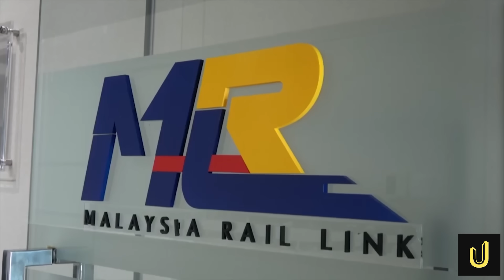Inside Southeast Asia's Deepest and Longest Train Tunnel - Malaysia’s Genting Tunnel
Deep beneath Malaysia’s ancient rainforests, engineers fought through 750 meters of granite, floods, and deadly fault zones to carve the longest railway tunnel in Southeast Asia. The Genting Tunnel is the crown jewel of the $11B East Coast Rail Link—connecting ports, uniting coasts, and rewriting the nation's geography. But conquering a 300-million-year-old mountain wasn’t easy. This is how Malaysia drilled through challenges and built its future.

⏰CHAPTERS⏰
00:00 - MALAYSIA’S MEGA ENGINEERING FEAT.
01:34 - NEED TO UNITE EAST AND WEST MALAYSIA.
03:00 - THREE MAIN THREATS: WATER, PRESSURE, COLLAPSE.
04:54 - HOW THE TUNNEL BORING MACHINE WORKS.
06:21 - PRECISION ENGINEERING UNDER PRESSURE.
08:12 - FLEXIBLE SUPPORT SYSTEMS AND SAFETY DESIGN.
10:19 - FINAL PHASE AND FUTURE PLANS.